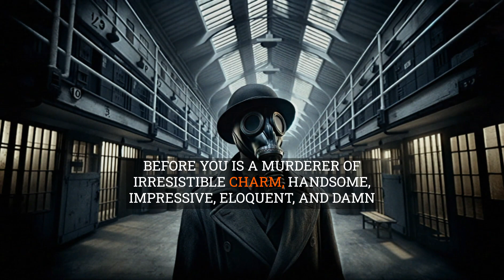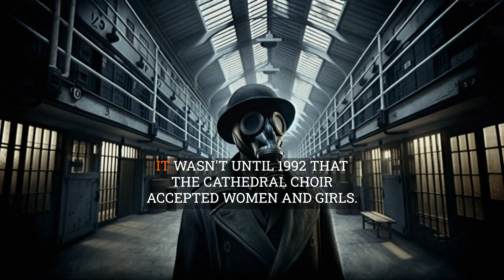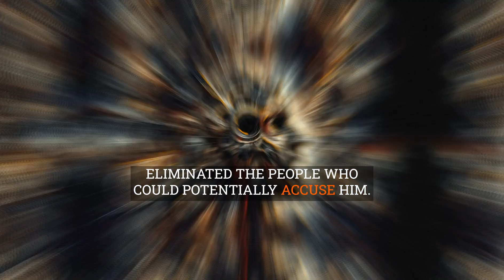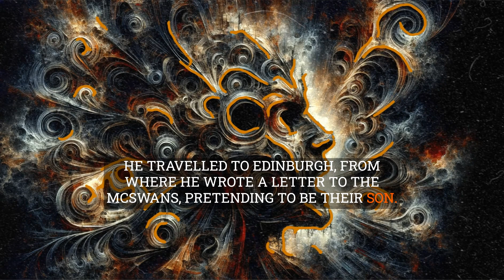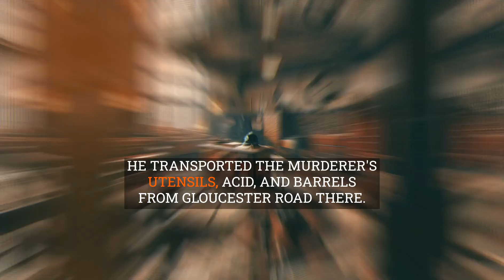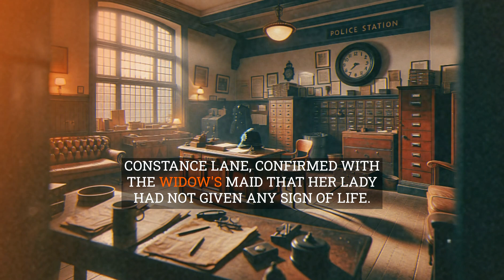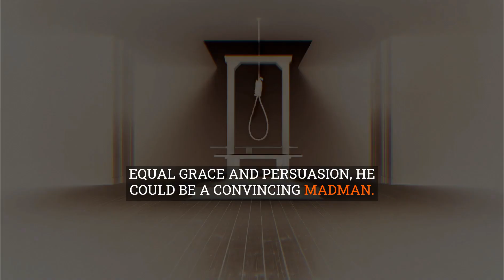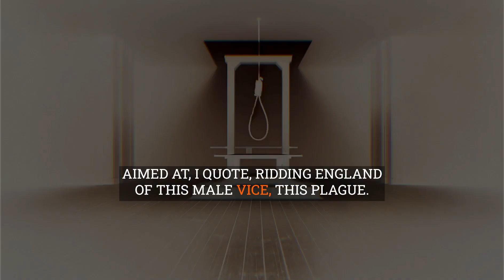Chronicle of John Haigh: The Acid Bath Murderer | Unseen Evidence Podcast #2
Step into the shadowy narrative of John George Haigh, notoriously known as the 'Acid Bath Murderer.'
This video delves into the twisted tale of a man whose genteel demeanor belied his heinous crimes.
Explore Haigh's journey from a seemingly ordinary individual to a cold-blooded serial killer, who used acid to erase his gruesome deeds.
Discover the intricate psychological profile that led to his macabre methods, the cunning deception that prolonged his freedom, and the decisive forensic evidence that ultimately sealed his fate. Witness the riveting trial and final moments of one of post-war Britain's most infamous criminals